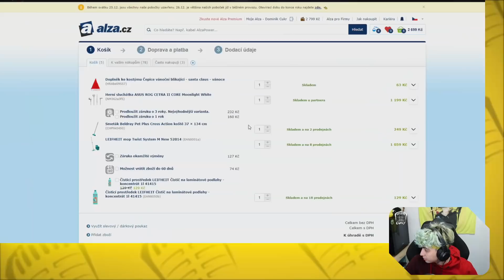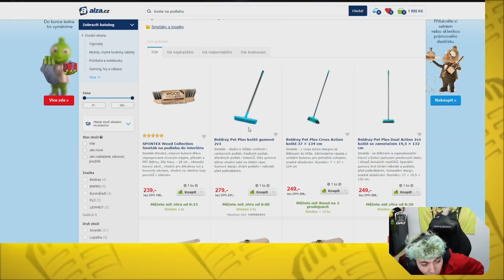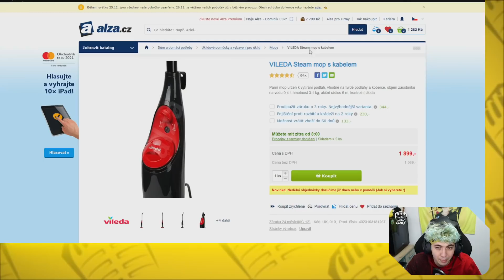KUPUJE SI NOVÉ KOŠTĚ NA LÉTÁNÍ!!!|CUKROVINKY#36